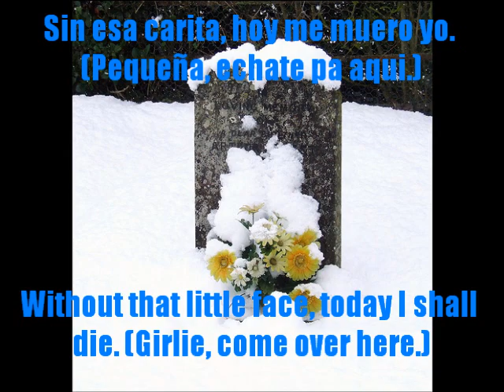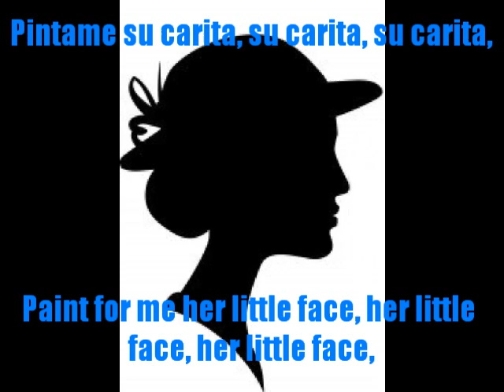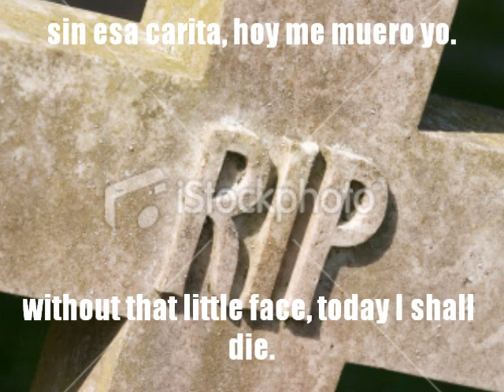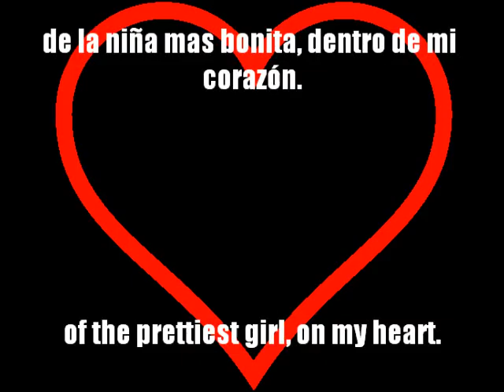Pintame - Elvis Crespo.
Lyrics of Pintame by Elvis Crespo; English translation and pictures included. I'm sorry if it's complete shit, this is for a Spanish project and I literally finished it at 2 in the morning. I mean, it's kinda obvious from how some of the lyrics don't match with the beat, how the lyrics + translation are off the screen, how the animations stopped after like the first two slides, how this description isn't making any sense, etc, etc. Sooooo, erm, regardless, (fingers and toes crossed) enjoy? :)

Oh, and this ain't Shiffali, it's her bestest x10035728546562 friend :).